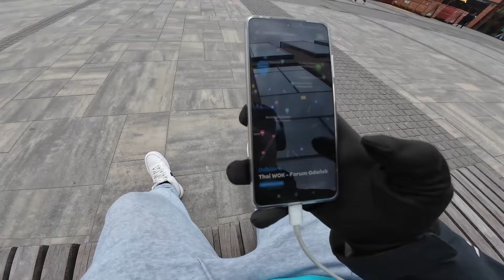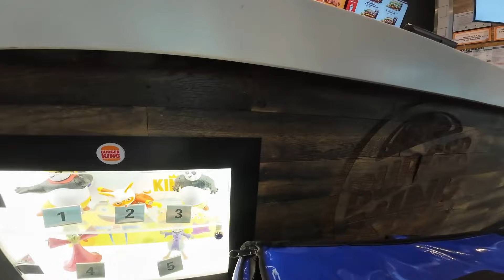ZAROBKI NA WOLT W 2024 ROKU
Hejka, dzisiaj sprawdzimy ostatnią z aplikacji delivery, czyli jak wyglądają zarobki na Wolt w 2024 roku, zapraszam do oglądania! Pozdro!